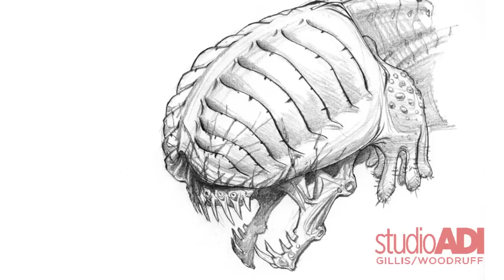AFTER EARTH Concept Redesigns Ursa Creature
Fall of 2011.  The producers of AFTER EARTH had come up with a design of a creature named "Ursa", a nasty organism that can smell fear and stalks young Jaden Smith in the film.  ADI was hired to put a fresh spin on production's existing concept. ADI artists Michael Broom, Farzad Varahramyan, Paul Komoda, Casey Love and Clint Zoccoli turned out a large number of concepts in just a few weeks in both illustrations and clay maquettes.